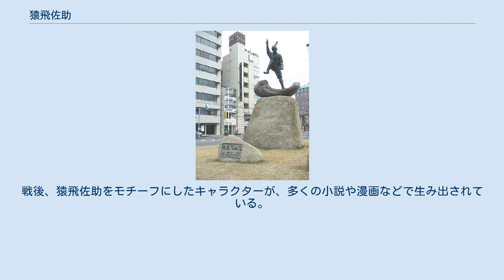猿飛佐助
今治駅前の猿飛佐助像 猿飛 佐助（さるとび さすけ）は、講談などに登場する忍術使い。
立川文庫では、真田幸村（信繁）に仕える真田十勇士の第一・筆頭。
モデルとなった人物が実在したとの指摘がある。
 立川文庫や松本金華堂などによると、佐助の父・鷲尾佐太夫は森武蔵守の家臣であった。
小牧・長久手の戦いで武蔵守が戦死すると佐太夫は信濃の鳥居峠の麓に住んで郷士となり、姉の小夜と弟の佐助の2人の子をなす。
佐助は戸隠の山の中でひとり修行をしていたところ、摂州花隈の城主・戸沢山城守の父の戸沢白雲斎に見出されてその弟子となる。
白雲斎は甲賀流忍術の開祖であり、鳥居峠の近くの角間渓谷（真田忍者の修行場だったとの伝説がある）で3年の間修行をしていた。
のち幸村に見いだされ、猿飛佐助幸吉（さるとび さすけ ゆきよし）と名付けられて仕える。
大坂夏の陣で徳川方に敗れた後は、幸村と共に薩摩に落ちのびた。
 立川文庫版の原作者が愛媛県今治市出身の山田阿鉄一族であることから、JR今治駅前に猿飛佐助の銅像が立っている。
 司馬遼太郎は、小説『風神の門』において、「明治末期〜大正年間に立川文庫の作者達が創った」とする説を紹介し、「猿飛佐助の命名は、玉秀斎を中心とした作家グループ達が行った」との説を補筆している。
それを司馬は「半ば真実かもしれない」と理解を示した上で、「すでに江戸時代には大阪の庶民の間で語り継がれていた」とする岡本良一の異説を紹介し、『淡海故録』および『茗渓事蹟』を出典に、「三雲新左衛門賢持の子、三雲佐助賢春が猿飛佐助である」と実在説を支持している（三雲佐助賢春は六角氏の重臣である三雲成持の甥にあたる）。
1719年頃成立の『厭蝕太平楽記』に、幸村が九度山蟄居の際に伴った身近な家臣としてこの名前が登場する。
 『審訓清正実記』には「木下藤吉郎（豊臣秀吉）が金ヶ崎の戦いの退き口で殿（しんがり）を務め、浅井・朝倉軍の追撃から逃げて京に至る「朽木越え」の際に、猿飛仁助が率いる3000名の盗賊に襲われようとしていた」とある。
既に藤吉郎の軍は戦う気力さえなかったが、蜂須賀小六の配下である日比六大夫（日比野六大夫）が猿飛と旧知の仲だったため、この時、猿飛に盗賊をやめて藤吉郎配下へ加わり一緒に天下を取るよう誘った。
猿飛仁助はこの説得を受け入れて藤吉郎の家来となり、それ以来、猿飛一族は太閤秀吉の天下取りの陰の力となったとされる。
 それ以外にも、伊賀下忍・下柘植ノ木猿の本名が「上月佐助」である事から、「上月佐助こそが猿飛佐助である」との説もある。
これについては、大坂夏の陣後、徳川家康の命を受けたと思われる服部半蔵宗家が、本拠地の三重県柘植野で徹底的に殲滅・残党狩りをしており、「大坂夏の陣で当時の忍術（≒現在の諜報・特殊部隊）を駆使したことへの報復・恐怖の傍証」とも取れるという。
 忍者ものの文学、講談などでは群を抜く知名度を持ったヒーローである。
戦後、猿飛佐助をモチーフにしたキャラクターが、多くの小説や漫画などで生み出されている。
年代順。